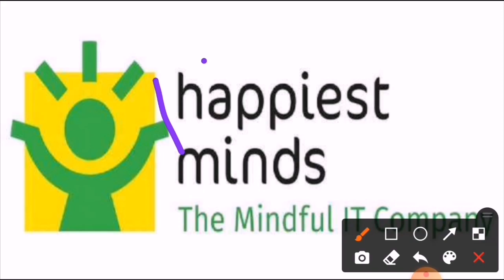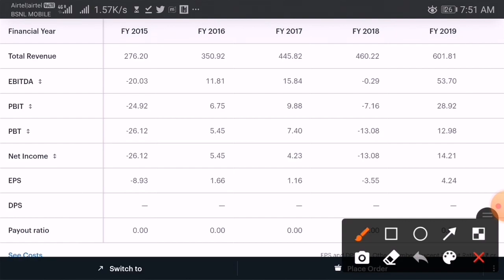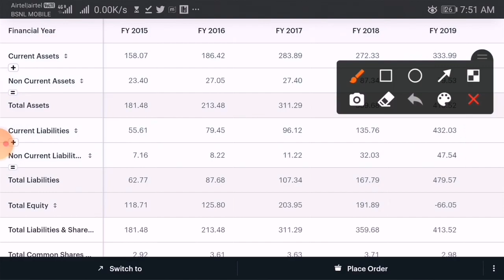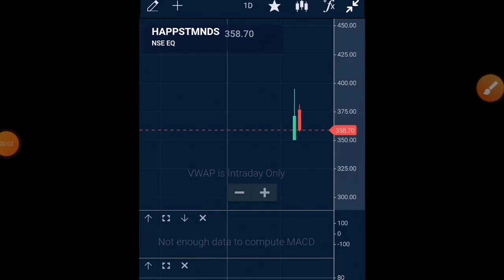HAPPIEST MIND IT COMPANY, IPO में नही मिला share,तो अब किस price पर ले,DETAILED FULL ANALYSIS😱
नमस्कार दोस्तो आपका स्वागत है आपके अपने चैनल Trading bull में

Stock market for begineers,stock market fundamentals,basics of stock market in hindi,state bank of india share,SBI share news in hindi,HDFC share news in hindi,HDFC share price,IRCTC share price,IRCTC sharenews,vishdomwealth,alok industries share news,